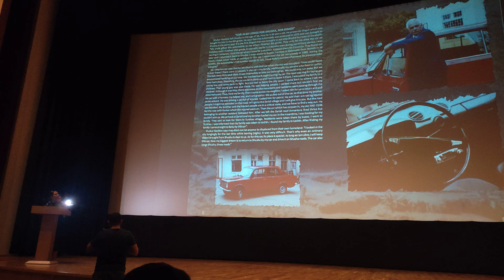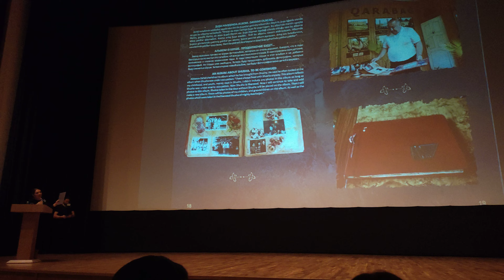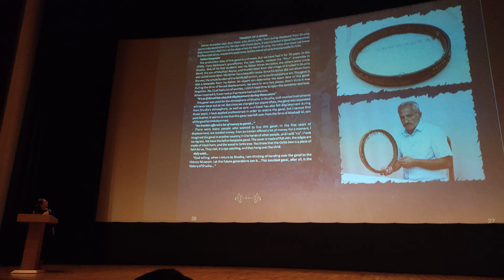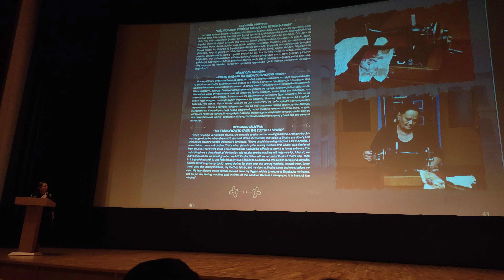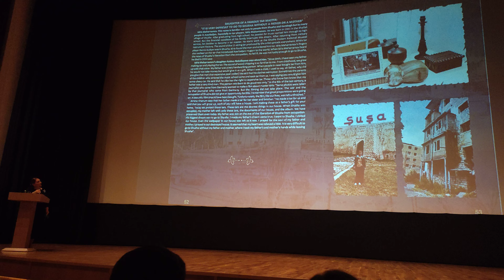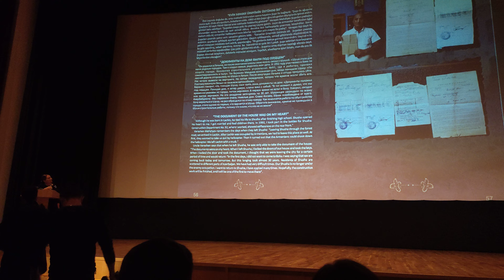"Şuşa 270" jurnalı nəşr edilib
Qeyri-Hökumət Təşkilatlarına Dövlət Dəstəyi Agentliyinin maliyyə dəstəyi ilə “Cəmiyyətin və Medianın İnkişafı” İctimai Birliyinin icra etdiyi “Şuşanı tanıyaq, tanıdaq!” layihəsi çərçivəsində “Şuşanın 270 anı" bədii-sənədli filmi nümayiş olunub.

Nizami Kino Mərkəzində baş tutan tədbirdə Prezident Administrasiyasının, Qeyri-Hökumət Təşkilatlarına Dövlət Dəstəyi Agentliyinin, Qeyri Hökumət Təşkilatlarının, Medianın İnkişafı Agentliyinin nümayəndələri, telekanal rəhbərləri, millət vəkilləri, sayt rəhbərləri, jurnalistlər, tanınmış sənət adamları, ictimaiyyət təmsilçiləri iştirak edib.

Mərasimdə, həmçinin layihə çərçivəsində çap olunan “Şuşa 270” adlı nəşr təqdim edilib. Layihə rəhbəri bildirib ki, üç - azərbaycan, ingilis, və rus dillərində, yüksək keyfiyyətlə çap olunan nəşrdə Şuşa sakinləri üçün əziz olan və işğal zamanı bütün təhlükələrə baxmayaraq şəhərdən çıxardıqları əşyalarla bağlı məlumatlar əksini tapıb.